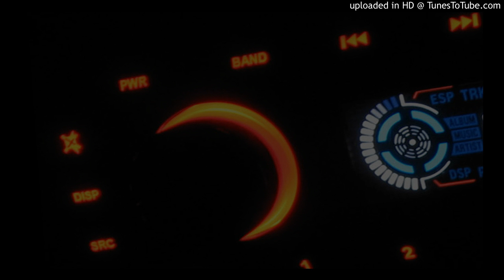(2004) maf464 - Beyond the Pouet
1st version:
kkchose.xm
(play it with XM Player)

Benoit Charcosset